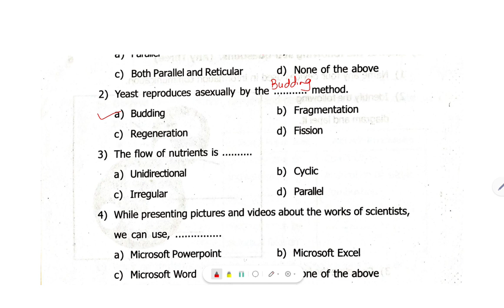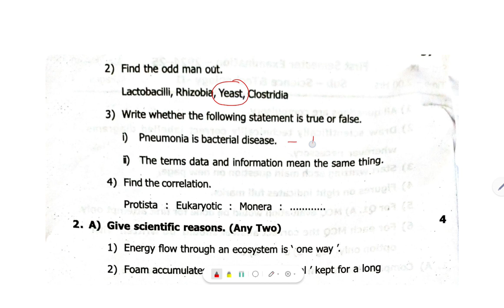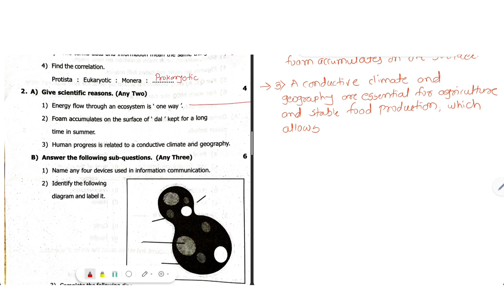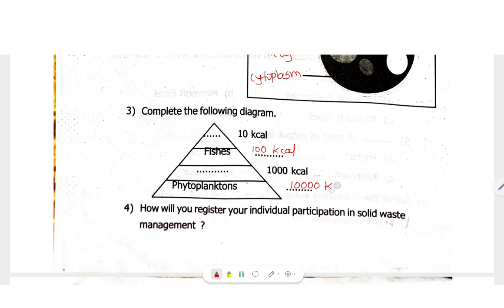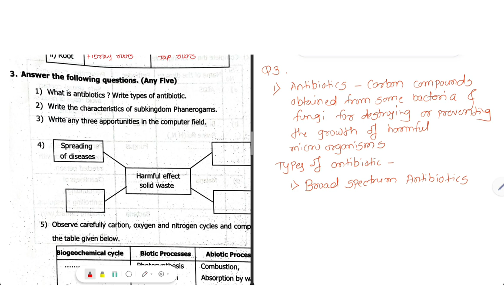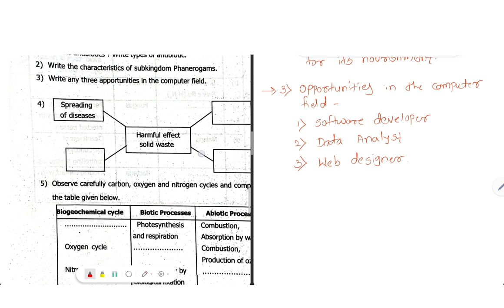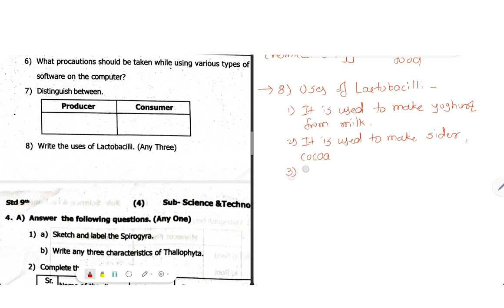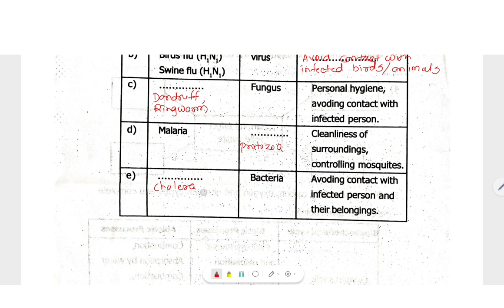First semester Exam 2024-25/Class 9 Science/प्रथम सत्र परीक्षा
First semester Exam 2024-25/Class 9 Maths part 1/प्रथम सत्र परीक्षा